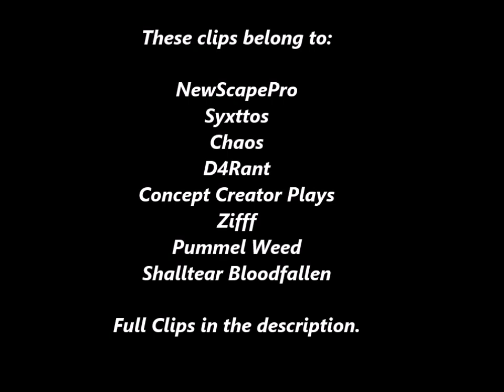[Fortnite] THE END EVENT - BEST PERSPECTIVES (SEASON X)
-To skip directly to the event: Minute 1:20
-CLIPS USED:

Construcción/ YouTube channels:
I have a good faith belief that:
As a creator using the services of YouTube/Google (The Operators) I do not collect, use, (knowingly or otherwise) disclose or process personal information from anyone viewing my videos nor do I have or have ever had access to such information.
I am not an ‘operator’ in the legal sense of the COPPA definition.
My channels are hosted by the ‘operator’ YouTube, and I have no influence on them as to the data they may collect.
My videos are not directed towards children in the USA or elsewhere unless specifically indicated via the YouTube ‘made for kids’ function. (Three videos out of several hundred currently)
Further as YouTube and Google have a minimum account holder age of 13, I have an expectation and trust that no one under that age will be viewing my videos.
If they do, this is beyond my control and not something I am seeking. Further to this my videos and presentations are intended for 13+ age entertainment only (subject to the Made For Kids exception as I may choose to use it)
YouTube Analytics only provide nonspecific age data from age 13 to 65+ years.